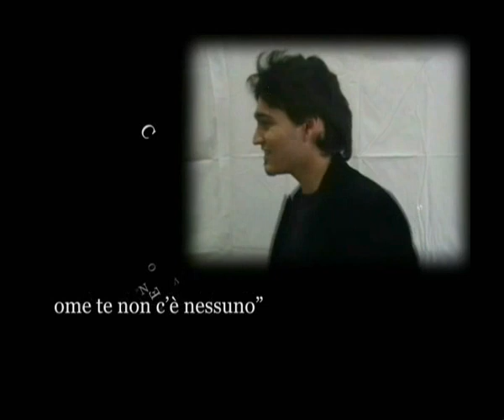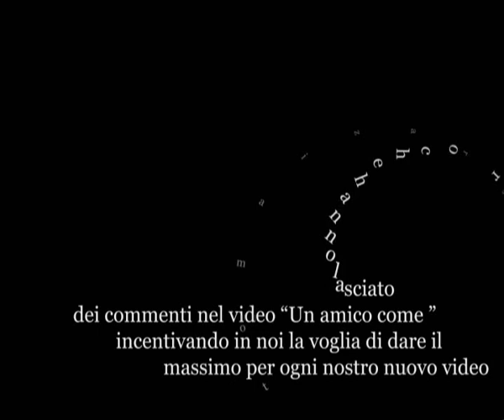I Favolosi Anni 60 - Dario&Fabio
E dopo tanto... Tantissimo lavoro..
Carichiamo il nuovo video di Dario e Fabio
dedicato a quei favolosi anni 60 rimastici nel cuore e in quello dei nostri genitori...
Comunque se siete interessati a comprare il CD l'offerta è sempre valida...
Il costo è solo di qualche milioncino,
affrettatevi a chiamare subito il 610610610,0!
Alle prime 100 telefonate regaliamo il bambolotto di sti due ragazzi quà.. XD

Buona visione!